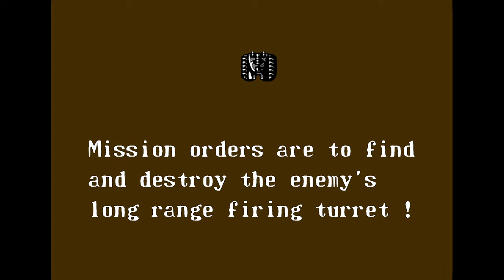113 Iron Tank NES 1440p 60fps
My PC is barely enough to make 32-bit quality videos and it desperetely needs an upgrade. So again I address people who still think that they are wasting their time on watching ads before and during my videos. You're my only hope to continue. Without you, I cannot make Playstation, Sega Saturn, Dreamcast and Nintendo 64 games without cracking sound and glitching graphics. And I hope to bring them to you already this year, so please start watching ads and also proceed to their pages after - don't let my project die. Sometimes I mention in the comments when there are copyright tracks in the video, so you can skip ads in it without thinking twice.